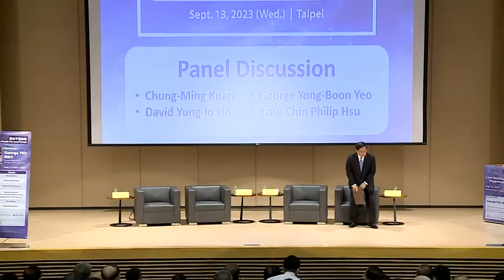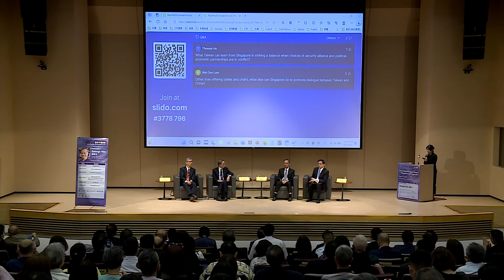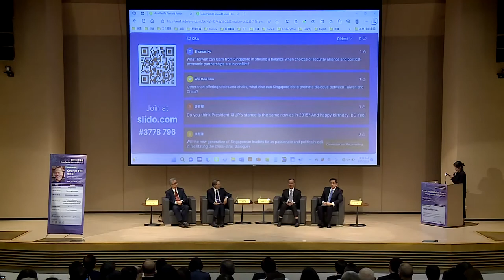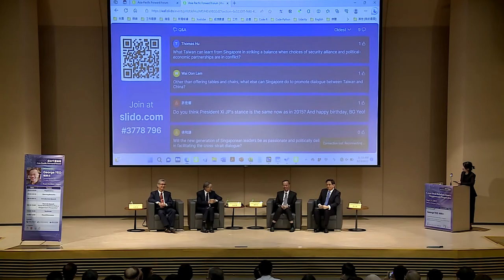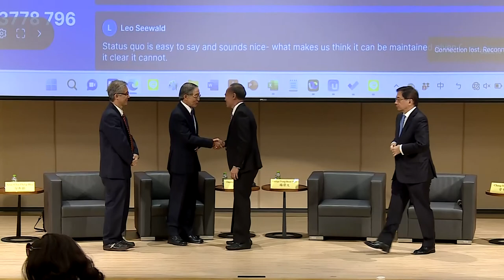[2023.09.13]亞太千里論壇 Panel Discussion